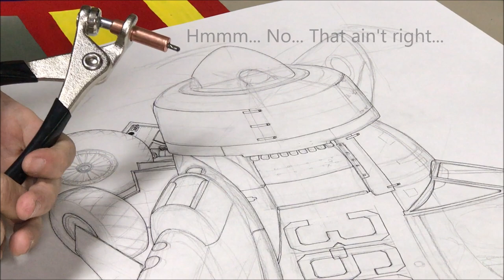[Speed Draw] Sydney Camm's Legend - The Hawker Sea Fury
This was a commissioned piece of Sea Fury SD-369, and largest I've done at 60x40cm!
I lost count of the time I had in it. The paper is a bit more thin than id like and soaks the markers up making blending hard, but I do like how it turned out.